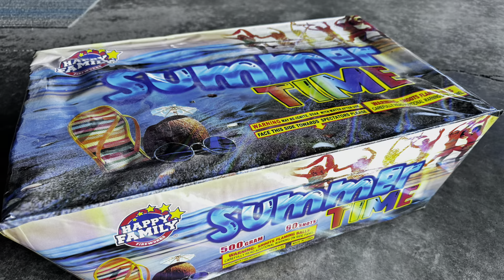SUMMER TIME 500 Gram Firework Cake by HAPPY FAMILY FIREWORKS 💥💥VERY NICE!!